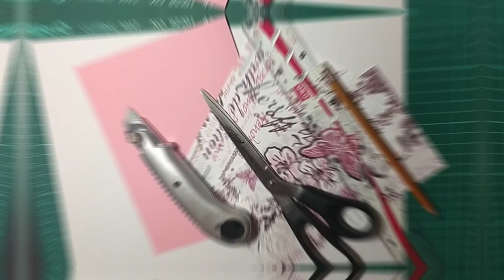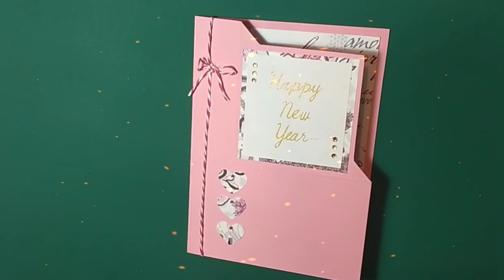how to make corner flip card | Reyyan's Creation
hi guys ☺️ todays video is about fancyfoldcornercard or cornerfunfoldcard so let's start making it, things required
 card stock
 cutter
 designer sheets
 pencil
 scissor
 glue